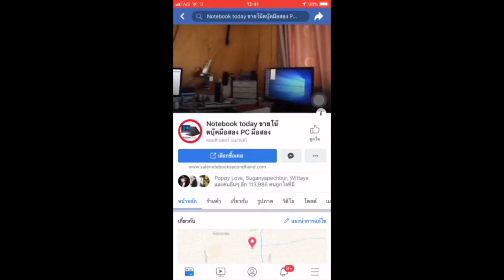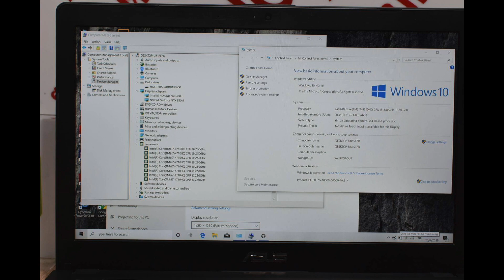โน๊ตบุ๊คมือสอง Gaming asus g56jk ROG i7 Full HD ram16g gtx850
เกมมิ่งโน๊ตบุ๊ค Full oftion สมบูรณ์ทุกอย่าง ทั้ง CPU Grapfic จอ FHD กับสเปคเทพ asus g56jk ROG จอขนาด 15.6 inch (1920x1080) Full HD 1920x1080pix จอละเอียดมากเหมาะกับงาน CS LR/cpu แรงๆ 4คอ8เธต Intel Core i7-4710HQ (2.50 GHz, 6 MB L3 Cache, up to 3.50 GHz) แครช6เมคคลิกมาใวมาก/ram16G ddr3/hdd 1TB 7200rpm ทำงานด้วย windows 10แท้ฝังในเครื่องไม่ต้องกลัวใวรัสเวลามีปัญหา รีโคฟเวอรี่เป็นการตั้งค่าจากโรงงานได้เป็นวินโดใหม่ได้เลย +มี DVD-RW ไร์ได้ อ่านได้ bluetooth wifi กล้อง +webcamera SD-Card USB3X4 HDMI VGA ต่อออกจอนอกได้ การ์ดจอเทพๆ GTX850M 2G ตัวนี้เรียกได้ว่าเกมส์เมอร์ก็ได้ระดับ GTAV pubg งานกราฟฟิคเรนเดอร์ Solidwork 3DM ได้ครับ มี2การดจอสลับทำงานได้ครับ แบ็ตดีครับ 2/DOS (FHD คีบร์อดไฟแดง) ปรกติราคา 29990 บาท สภาพดีกระเป๋า สายชาจครบขาย 16500 บาทครับ PROCESSOR / CHIPSET CPU Intel Core i7 (4th Gen) 4710HQ / 2.5 GHz Max Turbo Speed 3.5 GHz Number of Cores Quad-Core Cache 6 MB 64-bit Computing Yes Chipset Type Mobile Intel HM86 Express CACHE MEMORY Installed Size 6 MB RAM Memory Speed 1600 MHz Configuration Features 2 x 8 GB GB Technology DDR3 SDRAM Installed Size 16 GB MEMORY Max Supported Size 16 GB Technology DDR3 SDRAM Speed 1600 MHz Form Factor SO-DIMM 204-pin Slots Qty 2 Empty Slots 0 STORAGE Interface Serial ATA-600 Optical Drive DVD±RW (±R DL) DISPLAY LCD Backlight Technology LED backlight Widescreen Display Yes Image Aspect Ratio 16:9 Monitor Features ASUS Splendid Video Intelligence Technology, Zero Bright Dot, anti-glare Type LED TFT Technology IPS Diagonal Size (metric) 39.6 cm Display Resolution Abbreviation Full HD AUDIO & VIDEO Graphics Processor NVIDIA GeForce GTX 850M - 2 GB DDR3 SDRAM Integrated Webcam Yes Sound Stereo speakers, microphone Features ASUS AudioWizard, ASUS Bang & Olufsen ICEpower, ASUS SonicMaster Premium, MaxxAudio HARD DRIVE Spindle Speed 7200 rpm Type HDD Capacity 750 GB INPUT Type keyboard, touchpad COMMUNICATIONS Wireless Protocol 802.11b/g/n, Bluetooth 4.0 Wired Protocol Gigabit Ethernet OPTICAL STORAGE Drive Type DVD-Writer Type DVD±RW (±R DL) PROCESSOR CPU Type Core i7 Processor Number i7-4710HQ Generation 4 Manufacturer Intel Clock Speed 2.5 GHz BATTERY Capacity 56 Wh Cells 6-cell Technology lithium ion Run Time (Up To) 5 sec CARD READER Type card reader Supported Flash Memory Memory Stick, MultiMediaCard, SD Memory Card AC ADAPTER Input AC 120/230 V (50/60 Hz) Output 120 Watt, 19 V, 6.3 A CONNECTIONS & EXPANSION Interfaces Microphone input Headphone/SPDIF combo jack VGA HDMI ราคา 16,500.00 บาท หรือ